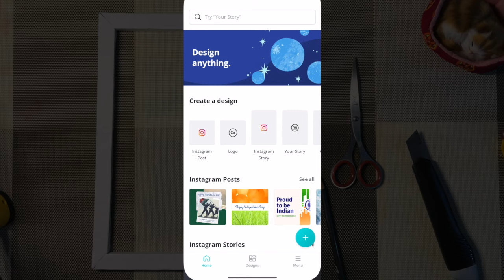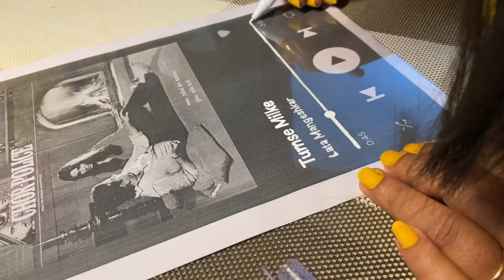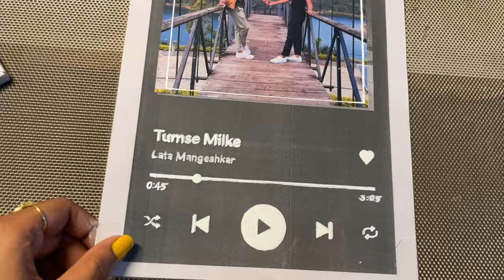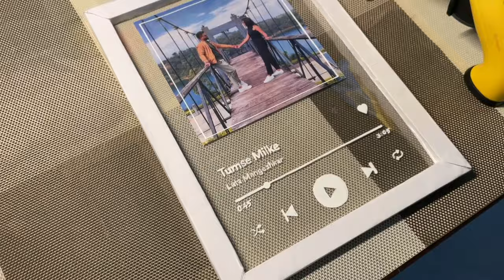Gift for Him/Her | Spotify plaque DIY without Cricut | Unique Valentine gift ideas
Hey Guys!!!
Unique Valentine's day ❤ gift for Him/Her
In this video, I'm sharing how to make a Spotify picture frame artwork without using Cricut. For this valentine’s day impress your sweetheart with this unique and personalized gift.

An application used to design: Canva
PRODUCTS:
Glue Gun
Masking tape

Love.